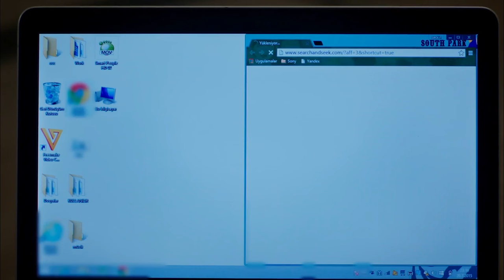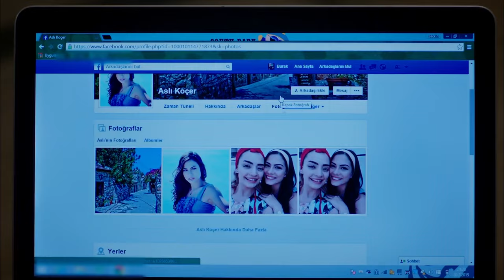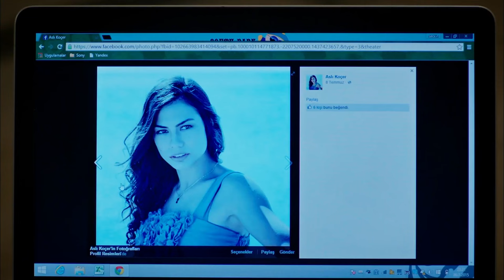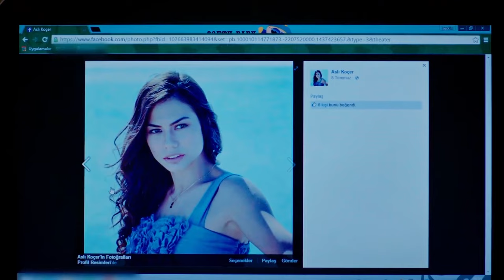Surprising News from Burak - Strawberry Smell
Surprising News from Burak - I AM YOUR NEW BOSS
(English Subtitle)

Production: Gold Film
Producer: Faruk Turgut
Screenplay: Asli Zengin